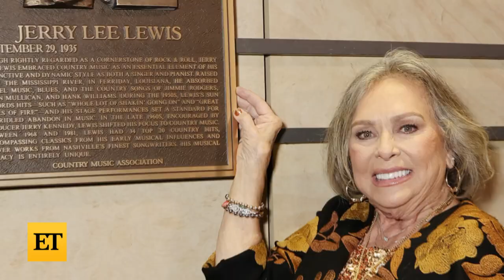Jerry Lee Lewis Dead at 87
Rock 'n' roll icon Jerry Lee Lewis has died. He was 87. Jerry, who was best known for his 1957 hits 'Great Balls of Fire' and 'Whole Lotta Shakin' Goin' On,' died in his Tennessee home.